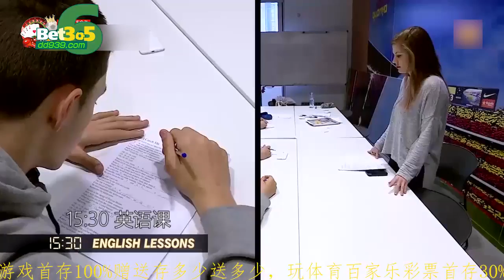想踢球先把文化课上了吧！可别以为巴萨青训只踢球不学习 哔哩哔哩